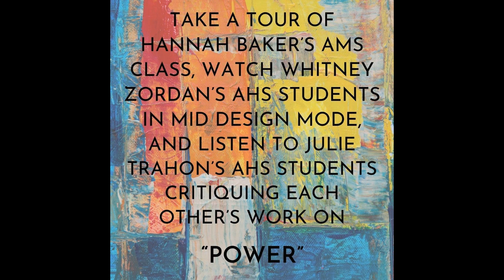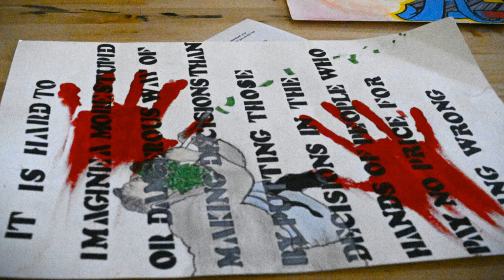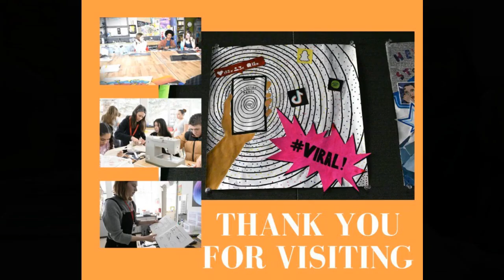Aspen High School Art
Our classrooms are our studios. Our hallways are our gallery.